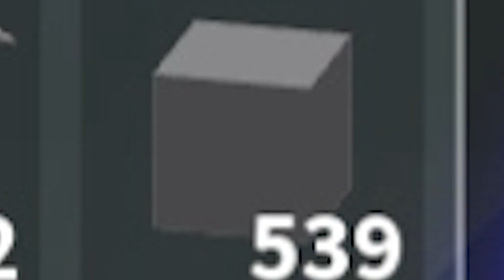Anti Global Warming Club - Roblox Indonesia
Hai Semua!!!
buat seneng2 aja ya

Yang Mau Membantu Perkembangan Channel, MONGGO!

Jangan lupa buat follow juga ya, soalnya live stream disana juga
Happy Watching!!!